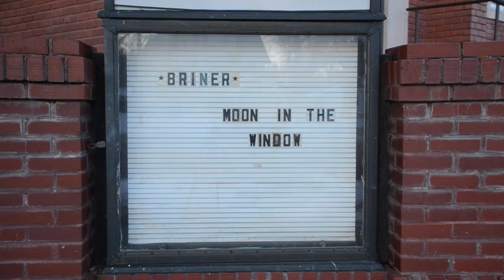Moon In The Window - Briner (NPR Tiny Desk Concert Submission)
"Moon In The Window" by Briner
NPR Tiny Desk Concert submission